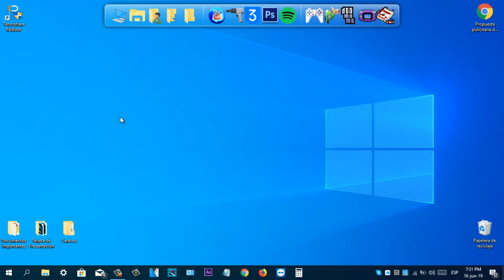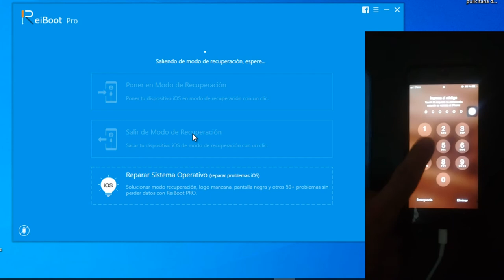Tenorshare ReiBoot: Cómo usar ReiBoot gtatis para salir de modo recuperación iPhone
¿Cómo usar ReiBoot para salir de modo de recuperación? Este video te enseña cómo hacerlo paso a paso. Conocer más

Marcas de tiempo:

0:25 Ejecuta el software Tenorshare ReiBoot
0:43 Conecta tu dispositivo a la computadora con USB
1:05 Clic "Salir de Modo de Recuperación"
1:29 ¡ Listo!